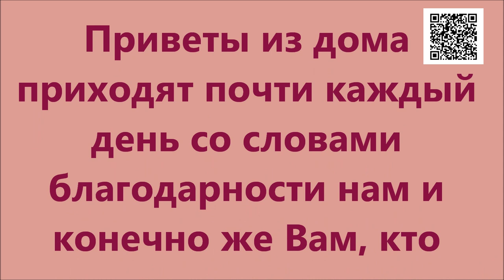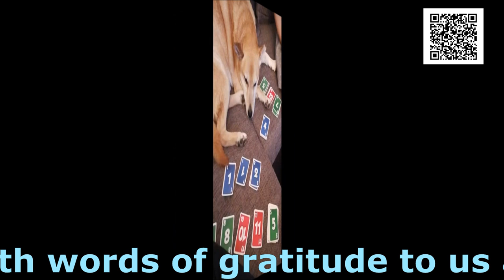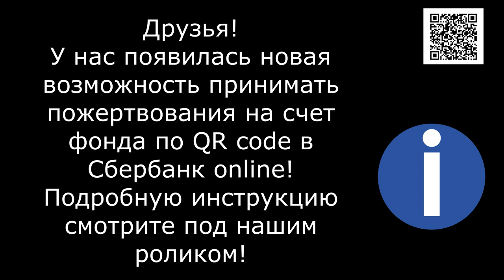Приветы из дома_Greetings from home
A little more pleasant moments, because in life there are not many of them ... But looking at the happy faces of our former charges, you understand that there is no greater happiness than to look for and find them a home ...

Еще чуть-чуть приятных моментов , ведь в жизни их не много... Но глядя на довольные мордахи наших бывших подопечных , понимаешь что нет большего счастья чем искать и находить им дом...

Голодные телефоны:
Билайн: 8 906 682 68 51
Билайн: 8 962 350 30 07
Теле2:  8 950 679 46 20

Банковские Карты:
Сбербанк: 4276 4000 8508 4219
Alfabank: 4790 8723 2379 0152
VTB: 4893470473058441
SberBank Visa Classic: 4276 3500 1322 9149

Our bank cards:
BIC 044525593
Получатель платежа: Valentina Silich

Visa Classic:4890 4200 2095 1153
The beneficiary of payment: Valeriia Utkina
Получатель платежа: Valeriia Utkina